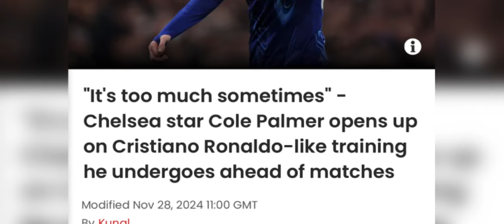teng teng ka jingleh ka jong u ronaldo ka long shaba palat ong u cole palmer peit jia aiu